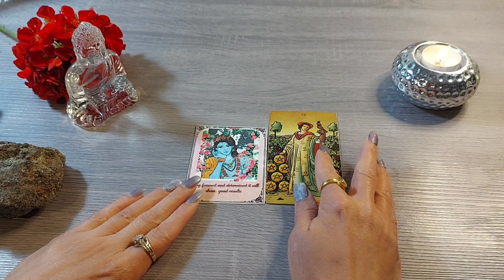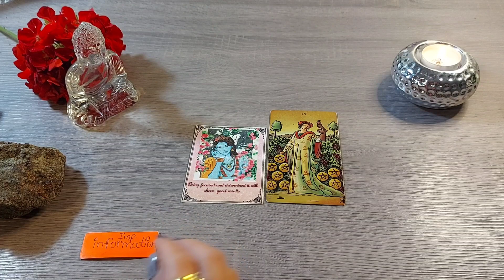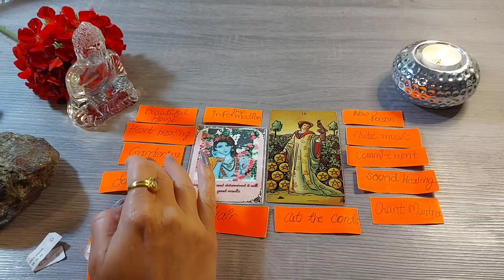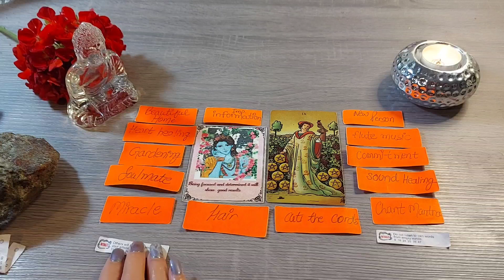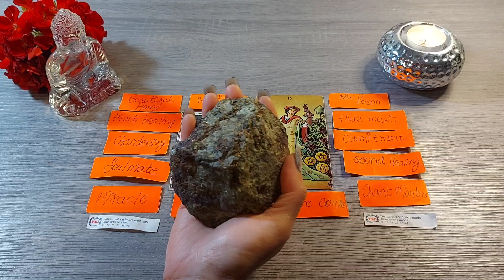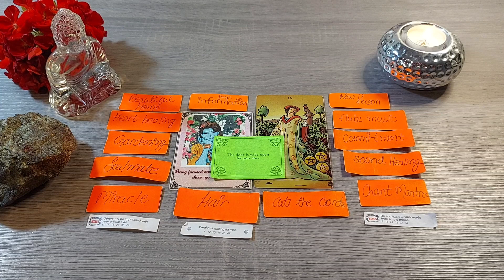🔮 Miracles & Important Information Coming Today ✨️♾️🔱@DivineGuidanceByRenu